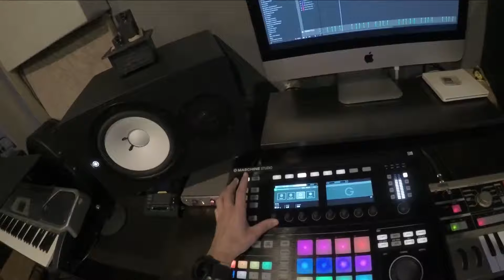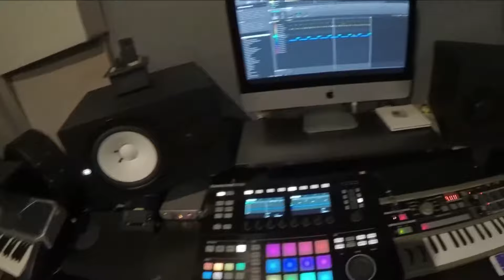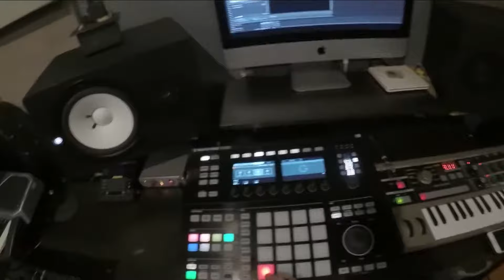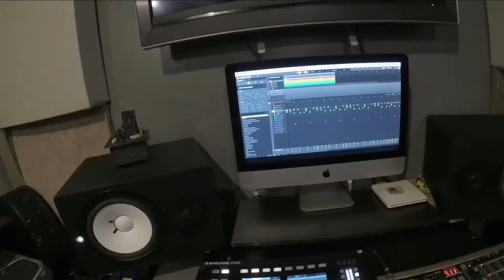Produce A Beat In 10 Minutes!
Visit us at artistcuemusic.bandcamp.com for full length beats!